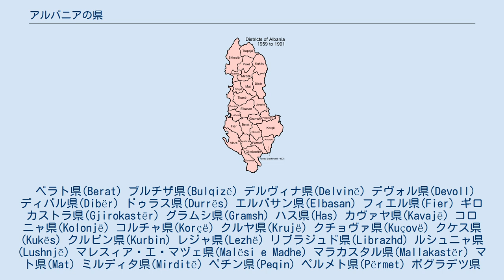アルバニアの県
アルバニアの県 アルバニアは36の県がある。
県はアルバニアの12の州のどれかに属している。
 ベラト県(Berat) ブルチザ県(Bulqizë) デルヴィナ県(Delvinë) デヴォル県(Devoll) ディバル県(Dibër) ドゥラス県(Durrës) エルバサン県(Elbasan) フィエル県(Fier) ギロカストラ県(Gjirokastër) グラムシ県(Gramsh) ハス県(Has) カヴァヤ県(Kavajë) コロニャ県(Kolonjë) コルチャ県(Korçë) クルヤ県(Krujë) クチョヴァ県(Kuçovë) クケス県(Kukës) クルビン県(Kurbin) レジャ県(Lezhë) リブラジュド県(Librazhd) ルシュニャ県(Lushnjë) マレスィア・エ・マヅェ県(Malësi e Madhe) マラカスタル県(Mallakastër) マト県(Mat) ミルディタ県(Mirditë) ペチン県(Peqin) ペルメト県(Përmet) ポグラデツ県(Pogradec) プカ県(Pukë) サランダ県(Sarandë) シュコダル県(Shkodër) スクラパル県(Skrapar) テペレナ県(Tepelenë) ティラナ県(Tiranë) トロポヤ県(Tropojë) ヴロラ県(Vlorë) 1959年から1991年の間では、26の県だった。
1991年に10の県が追加されて、現在の区分になった。
 1959年から1991年の間の県